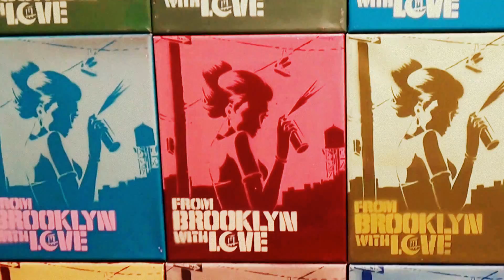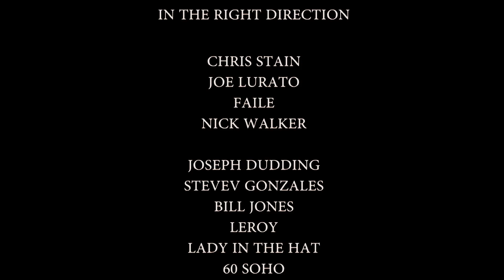Walking the streets of New York / Brooklyn - Street Art